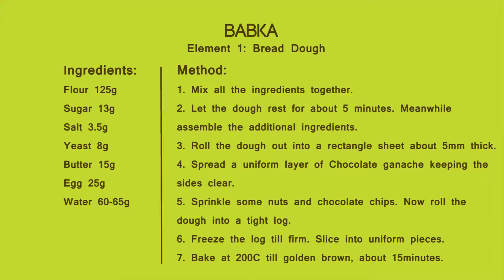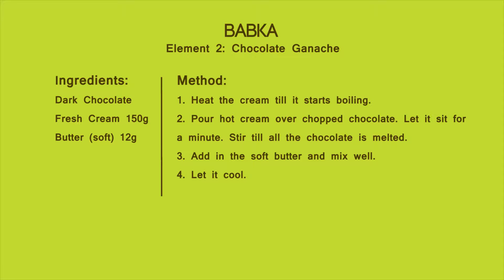Easy to bake Babka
Here's a treat for all the bakers!
Home Centre is here with an easy to make a recipe for baking a Babka along with their exclusive range of bakeware essentials.